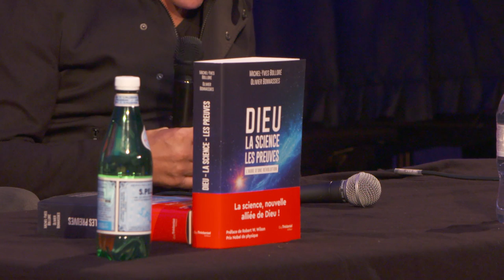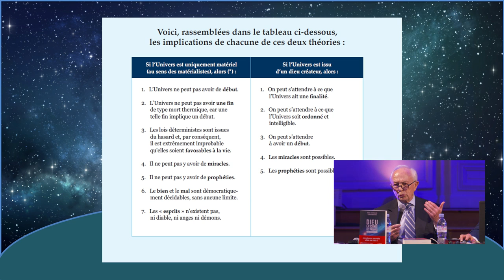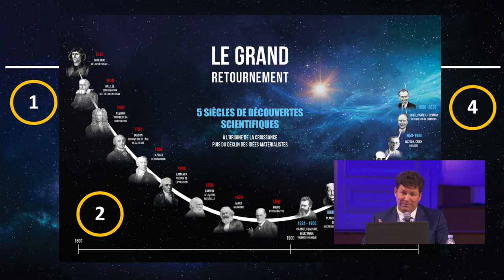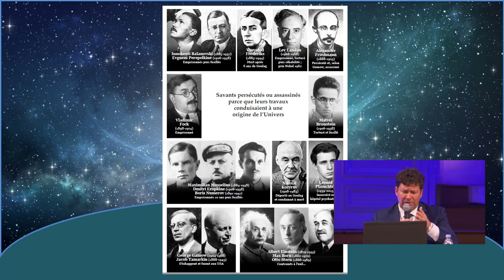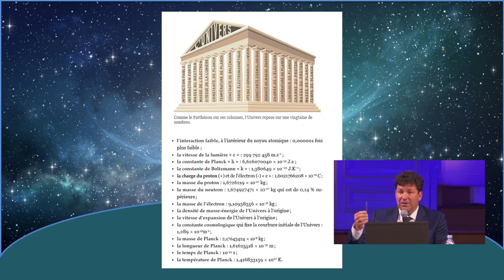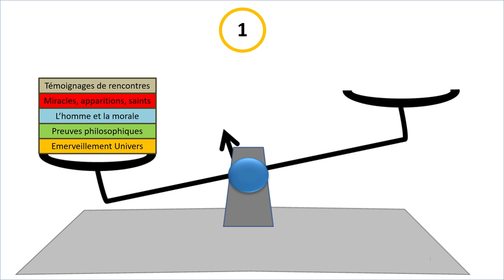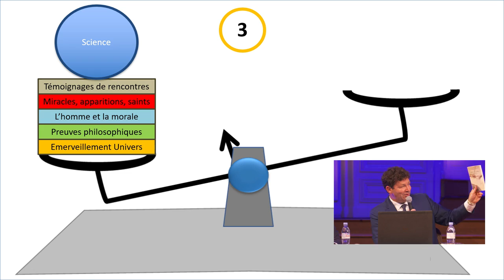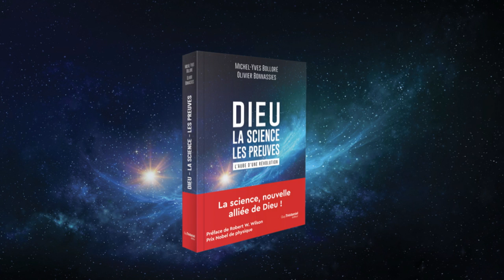Grand débat « Dieu, la science, les preuves » salle Gaveau le 20 novembre 2021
Le livre événement « Dieu, la science, les preuves » est en tête des ventes en France depuis sa sortie le 13 octobre 2021. La soirée organisée le 20 novembre à la salle Gaveau peut être considérée comme le lancement de ce grand débat qui devrait se poursuivre avec le grand public mais aussi bien sûr avec tous les scientifiques, les savants, les philosophes et les intellectuels qui accepteront.

Intervenants :
MICHEL-YVES BOLLORÉ, ingénieur en informatique, maître ès sciences et docteur en gestion des affaires de l’Université Paris Dauphine.
OLIVIER BONNASSIES, ancien élève de l’École Polytechnique (X86), diplômé de l’Institut HEC start up et de l’Institut Catholique de Paris (licence en théologie), auteur d’une vingtaine de livres et de vidéos sur des sujets souvent liés à la rationalité de la foi.
Auteurs ensemble du livre événement : « DIEU, LA SCIENCE, LES PREUVES : L’AUBE D’UNE RÉVOLUTION »
YVES DUPONT, normalien, agrégé de physique, docteur en physique théorique, professeur en deuxième année de classe préparatoire aux grandes écoles au Collège Stanislas de Paris.
Soirée et débat animé par :
IGOR BOGDANOV, docteur en physique
GRICHKA BOGDANOV, docteur en mathématiques
Auteurs ensemble de nombreux livres sur le sujet de  « Dieu et la science »

Réalisation: Gabriel Grinda
Technique: Valentin Touly, Kris Picart, Kévin Delanne, Alexandre Nachat